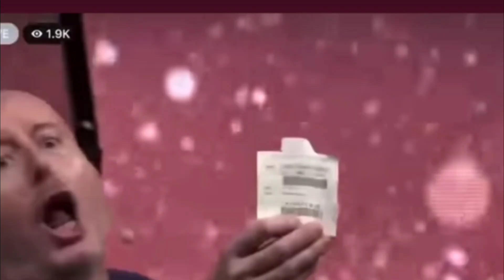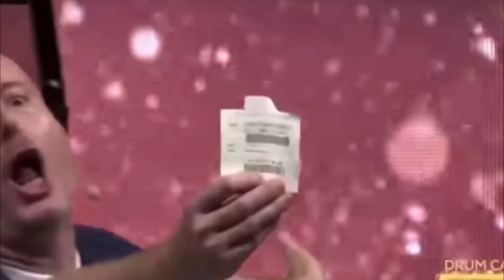यिनै हुन कतारमा ८२ 💰️करोड को चिठ्ठा जित्ने नेपाली युवा | Ranjit Kumar pal katar lottery Nepali News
यिनै हुन कतारमा ८२ 💰️करोड को 💵 चिठ्ठा जित्ने नेपाली युवा || Ranjit Kumar || katar | Nepali News

nepal qatar news today
ranjit pal katar news
raja ko darbara kasto hola bhatu
ranjit kumar pal
qatar lottery ticket online
janta janna chahincha new episode
kasto hola sali raja ko darbar
khyal thatta
raja ko darbar kasto hola sali
ranjit kumar pal big ticket
ranjit kumar pal big ticket winner
ranjit pal
bhote kukur
janta janna chahincha
kathputali
manoj gyawali interview
news
qatar lottery
rajatpat